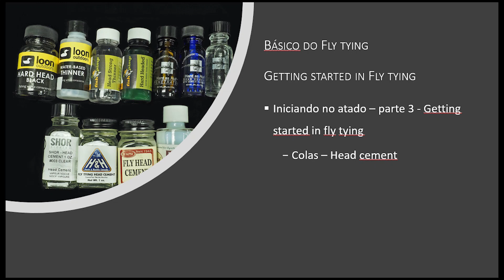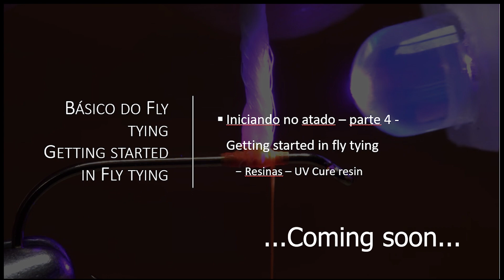Iniciando no atado parte 3 - Getting started in fly tying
Este vídeo é parte da série Iniciando no atado. Nele falamos sobre colas, item indispensável para atado. Aproveite.

This video is part of the series Getting Started. In it, we talk about glues, an indispensable item for fly tying. Enjoy.